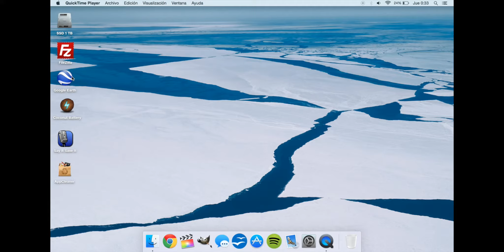Cómo limpiar la caché de Google Earth (Mac) en 25 segundos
Para los que no lo sepan, la caché es un tipo de memoria que se guarda "sola" (viene de los navegadores web y de Google Earth (entre otros muchos programas o aplicaciones), y ocupa mucho espacio en el disco duro si no se limpia.
En este vídeo os enseño cómo limpiar esta memoria para liberar espacio en el disco duro de vuestro Mac.
(Por cierto, lo siento por el formato del vídeo (eso de que la imagen está en el centro de la pantalla y no la rellena por completo), pues aunque el original está en 720p, estaba probando una nueva opción de exportar en 2K en Final Cut Pro X, pero lógicamente es imposible).